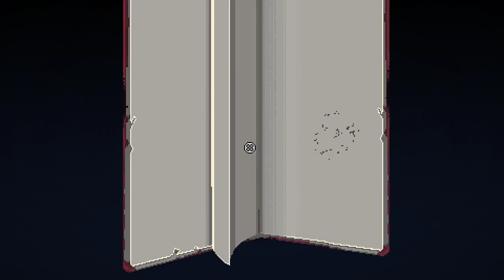Let's Play Enter the Gungeon Supply Drop: Remote Controlled Crown - Episode 44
Enter the Gungeon is a bullet hell twinstick shooter roguelike from developer Dodge Roll. The Supply Drop full release update is finally here! The game can be bought from Steam